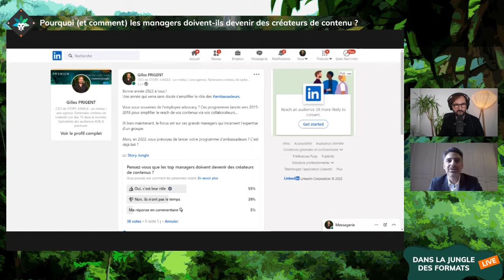Pourquoi les managers doivent-ils devenir des créateurs de contenus ?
Pourquoi les grands managers doivent-ils devenir des créateurs de contenu, hashtag#ambassadeurs de leur marque ?

Nous en discutons avec Franck Sebag qui dirige chez EY le département des Fast Growing companies pour la région EMEIA (plusieurs centaines de personnes).

Très actif sur LinkedIn, Instagram et Twitter, habitué des plateaux de BFM Business, Franck a lancé en 2020 son hashtag#podcast : Grow Fast, Now what ?